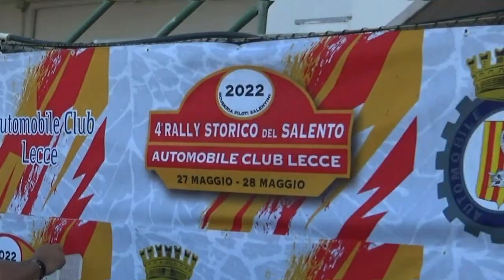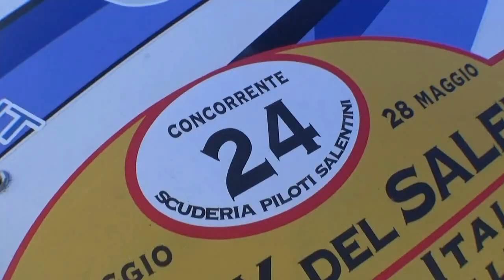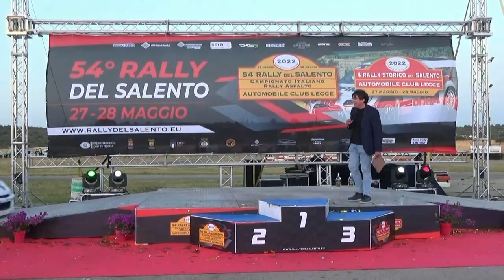DE SANTIS-CATALFAMO esterne 54° RALLY del SALENTO 2022 by TOP VIDEO 320.7288235